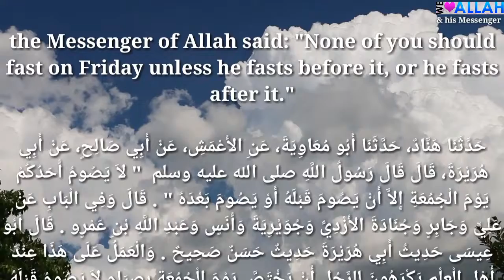Daily Hadith 847 (None of you fast on Friday)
More information regarding this Hadith click here»»»